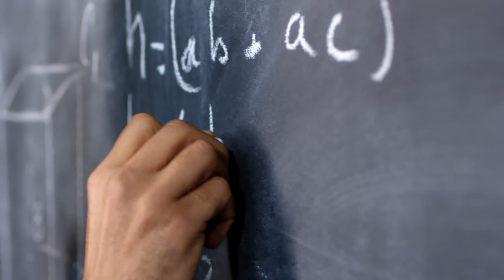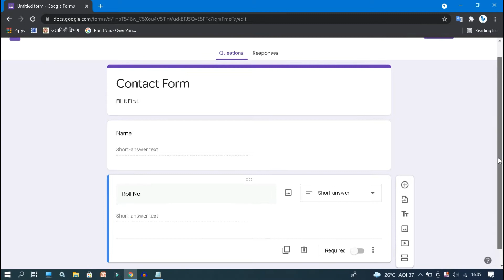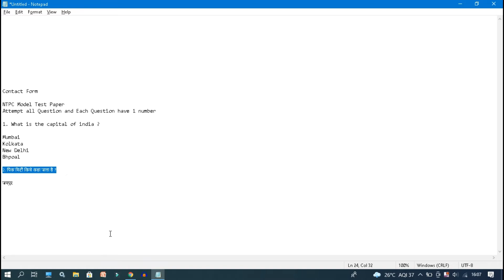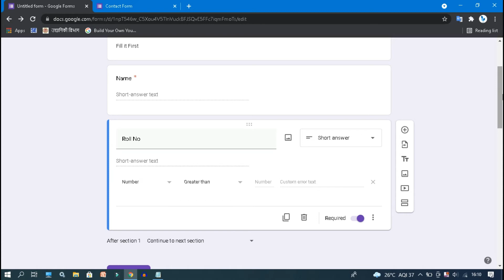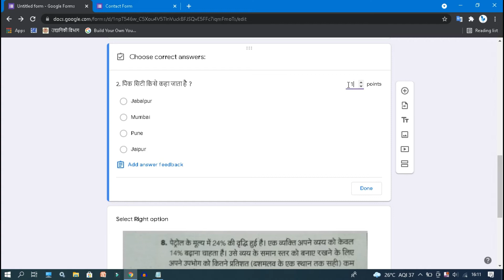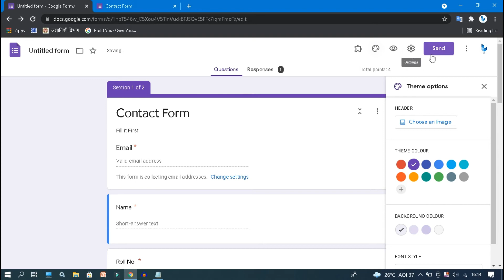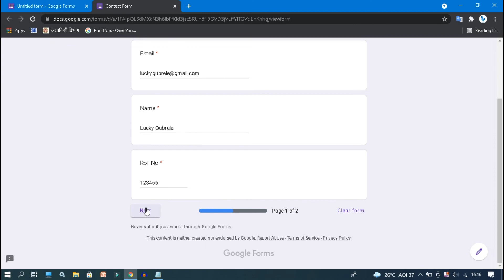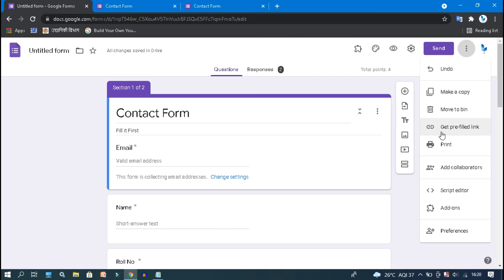how to create google form || google form kaise bnaye || google form me question paper kaise bnaye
what is google form and how to use it,